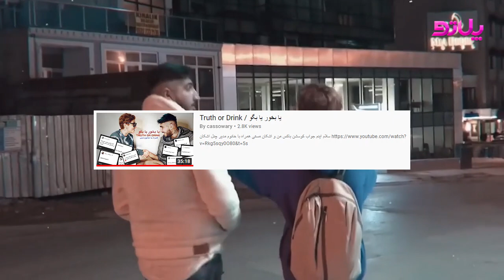ملاقات مخفیانه پویان مختاری و نیلی افشار در ترکیه/تهد.ید دوست پسر ریحانه پارسا برای حرف کشیدن ازش